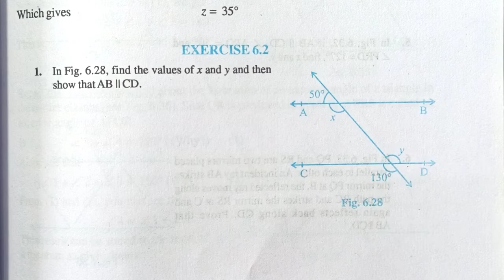Ncert Class 9 Maths Exercise 6.2 | Question number 1 | Chapter 6 Lines and Angles | Md Sir Class 9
About :
In this video I taught you Ncert's Class 9 Maths Chapter 6 Lines and Angles Exercise 6.2 Parallel Lines Question number 1 in Hindi